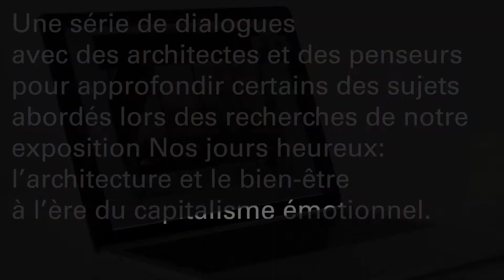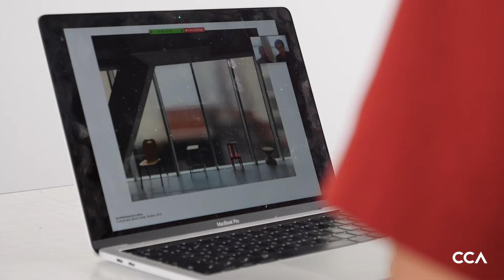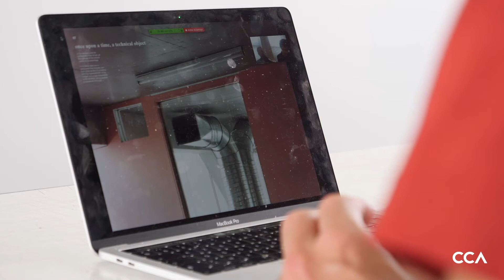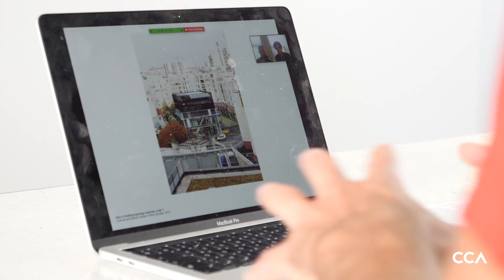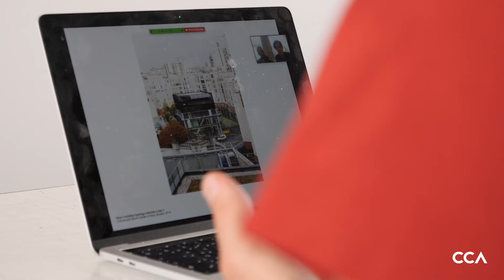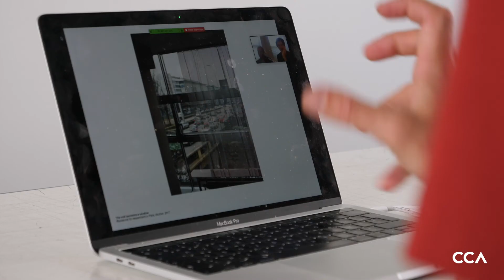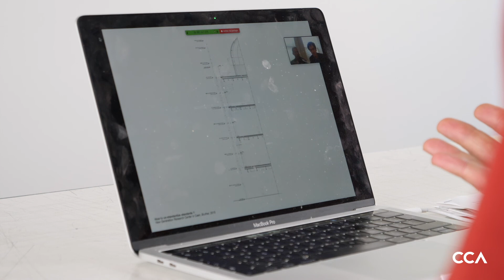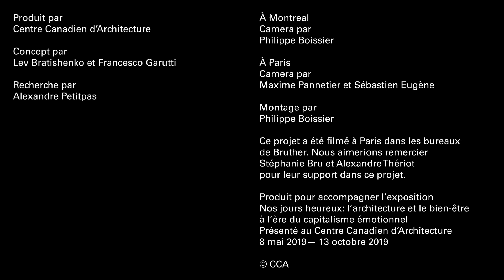Que faire s’ils veulent être heureux ? Entrevue avec Stéphanie Bru et Alexandre Theriot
Dans le cadre de Nos jours heureux, nous avons posé des questions à des architectes et des penseurs pour pousser plus loin la réflexion sur les thématiques soulevées au cours de nos recherches. Dans cette vidéo, nous nous entretenons avec Stéphanie Bru et Alexandre Theriot de Bruther, et abordons notamment les sujets suivants : en quoi le contexte politique et économique en France depuis la crise de 2008, juste après la fondation de Bruther à Paris, les a définis; leur idée de l’architecture comme « infrastructure ouverte » et sa traduction dans différents projets, par exemple les logements étudiants à Paris ou le Centre culturel et sportif Saint-Blaise; comment tout cela est lié à la notion de « friction » plutôt que de fluidité; et la conception au-delà d’un programme de construction donné.